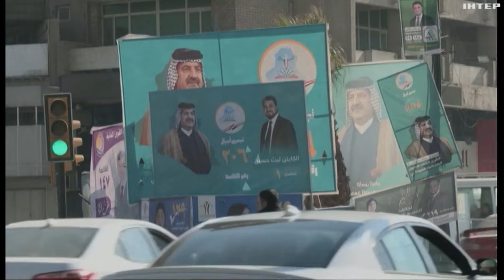Вибори 2024: яких політичних змін чекати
Зміни в політичних розкладах можуть торкнутися і Сполучених Штатів Америки, і Європейського союзу. Про найбільш значущі прийдешні вибори - далі в огляді Ірини Іванової.